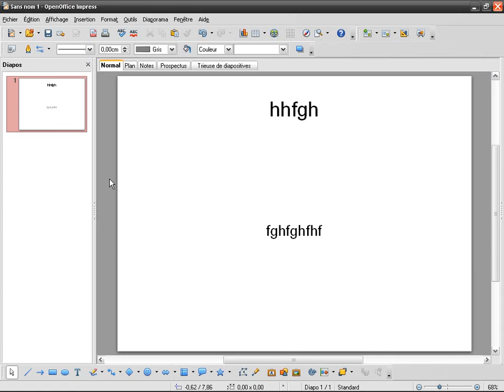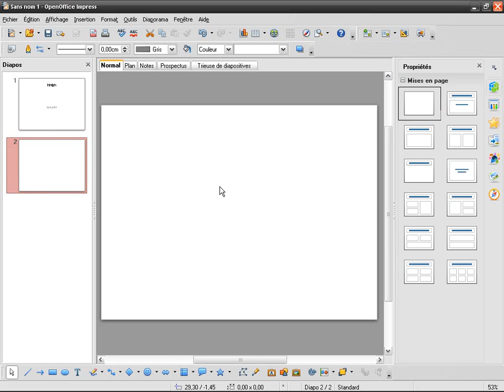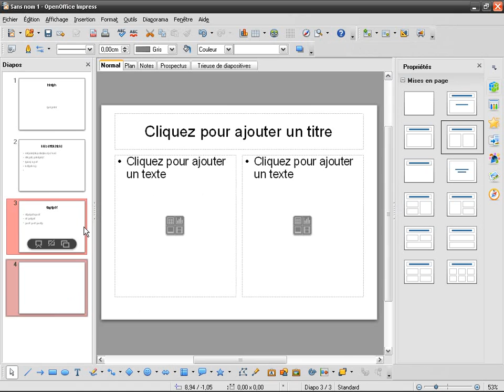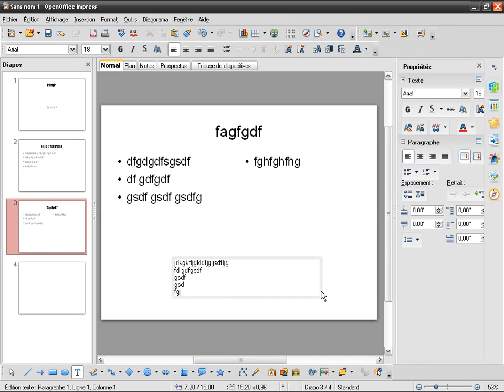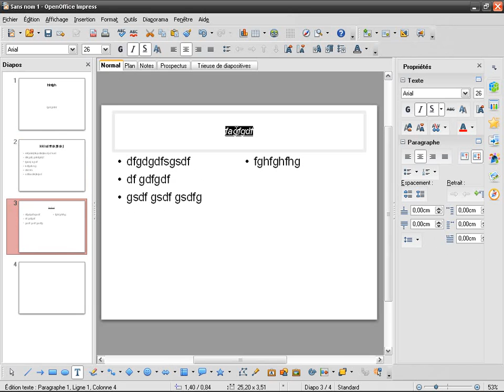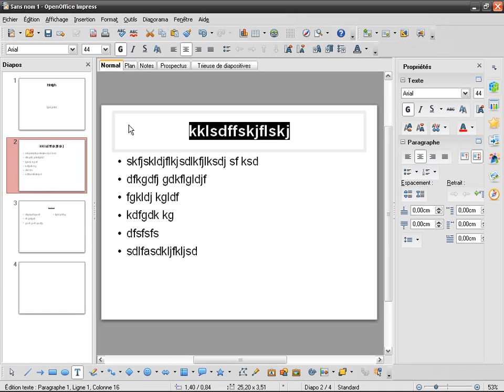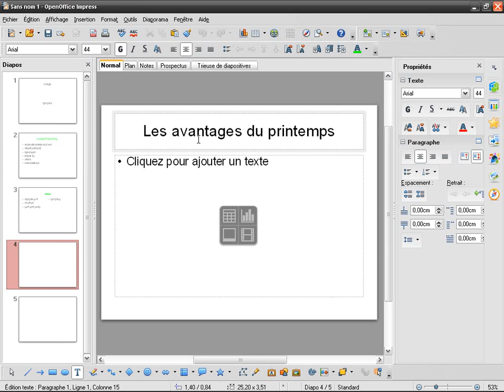OpenOffice Impress (fr) (02): Insertion de texte